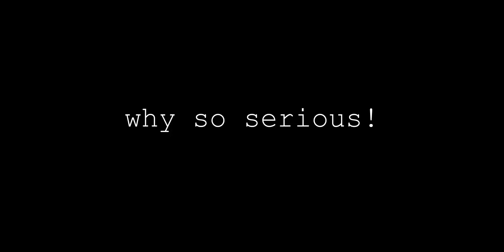Why So Serious! Music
usa germany russia WAR, Germany, WW2, Adolf Hitler, America, Russia,